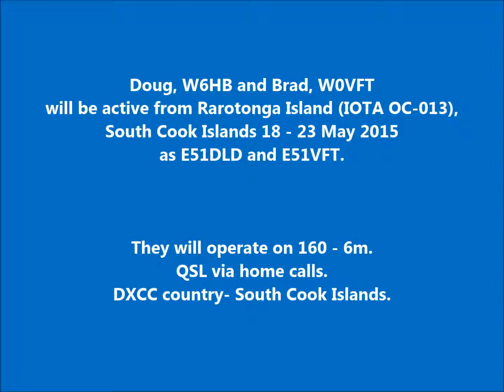E51DLD E51VFT Rarotonga Island. From dxnews.com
Doug, W6HB and Brad, W0VFT will be active from Rarotonga Island (IOTA OC-013), South Cook Islands 18 - 23 May 2015 as E51DLD and E51VFT.